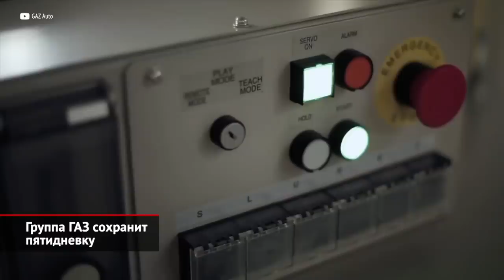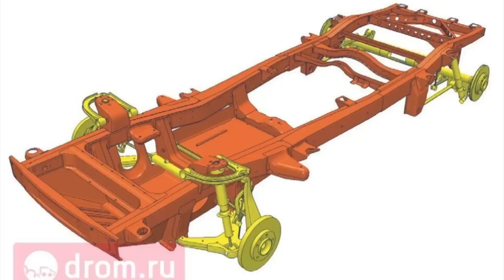Соболь NN встанет на конвейер. УАЗ Патриот обойдётся без рестайлинга. УАЗ Профи — кабриолет | №2022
В прошлом году на выставке «Комтранс» ГАЗ показал долгожданный Соболь NN, то есть «однотонку» нового поколения. По факту новинка представляет собой укороченную ГАЗель, а потому технически повторяет свою старшую «сестру». Соответственно, машина получила рамную конструкцию, шестиступенчатую коробку и несколько вариантов моторов. Тогда публике показали лишь заднеприводный вариант, но со временем обещали внедрить и трансмиссию 4×4. Минувшей осенью предполагалось, что серийный автомобиль встанет на конвейер через несколько месяцев… Однако, как выяснил телеканал «Авто Плюс», проект жив! И в серию Соболь NN должен пойти во второй половине 2022 года. Более того, газовцы вдобавок разрабатывают электрическую версию модели: её дебют назначен на 2023-й. Говорят, что выпуск аккумуляторного варианта пролоббировали представители бизнеса, которым для доставки товаров внутри города нужны недорогие электрички, которые бы отличались сверхнизкими затратами на эксплуатацию.

Предприятия группы ГАЗ, предвидя возможное падение объёмов производства, готовились перейти на четырёхдневную рабочую неделю… Но пока этого не требуется. Во всяком случае, в июне конвейеры будут работать по пять дней подряд.

КамАЗ отменил сокращённую трёхдневную рабочую неделю, которая была введена 15 марта, и теперь работает по пятидневному графику. А всё потому, что компания обеспечена заказами, и нет никакого смысла вводить «трёхдневку». Однако часть сотрудников, наоборот, переведена на трёхдневный режим. Это затронуло тех, чья деятельность касалась международных партнёров. Оставшиеся два дня персоналу предлагают выходить на оплачиваемые общественные работы.

И новость очень короткой строкой. Drom.ru рассекретил эскизы обновлённого Патриота! Вот только, как уверяет издание, в серию такой УАЗ никогда не пойдёт: у владельцев автозавода нет средств, чтобы наладить производство.

Небольшая нижегородская фирма «Универсал-НН» переоборудовала грузовик УАЗ Профи… в кабриолет. Такая машина сможет возить отпускников по туристическим маршрутам. Специалисты ателье вырезали панели крыши и заднюю стенку кабины, на шасси водрузили оригинальную грузовую платформу, а после — смонтировали трубчатый каркас, на который натянули матерчатый тент.

00:00 Соболь NN встанет на конвейер
01:08 Группа ГАЗ сохранит пятидневку
01:26 КамАЗ отменил трёхдневный график
01:59 УАЗ Патриот обойдётся без рестайлинга
02:15 УАЗ Профи прокатит отпускников